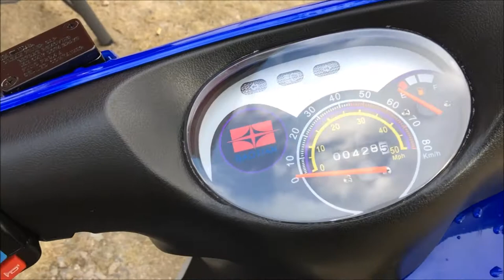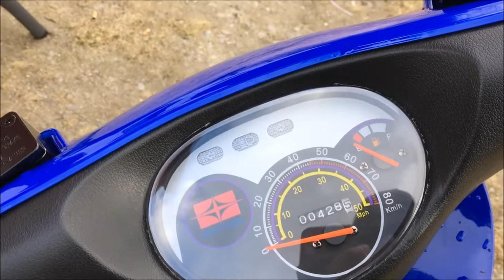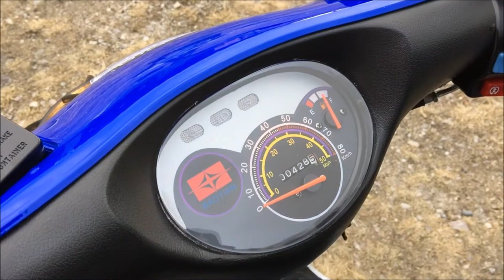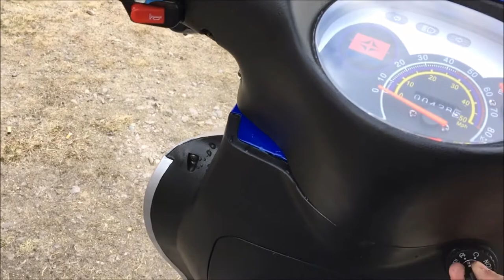Baotian-X Detailed tour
Baotian x is a 50 cc 4- stroke scooter.
Top speed is about 45 km/h